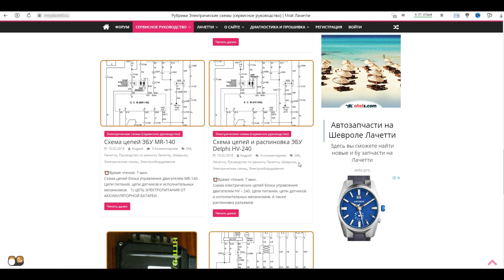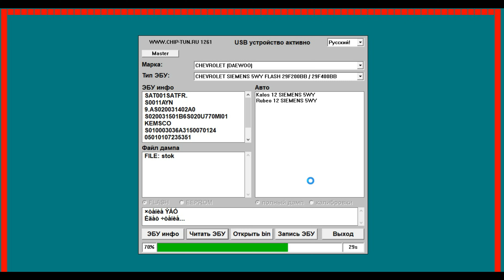Какие ЭБУ установлены на Chevrolet Lacetti на разных моторах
Магазин ⭐ 100% Большой выбор запчастей для Daewoo ЛАНОС, СЕНС, МАТИЗ, НЕКСИЯ, Джентра ⭐ Chevrolet Лачетти, Авео, Эпика, Круз, Такума ⭐ ЗАЗ ФОРЗА, Вида ⭐ Доставка по Украине тел.

Приветствую, Друзья🖐
В комментариях часто возникают вопросы по блоку управления двигателем на автомобилях Chevrolet Lacetti. Особенно это касается проверки проводки системы управления двигателем, а также проведения компьютерной диагностики. Люди путают номера контактов и ошибаются при анализе переменных сканера при диагностике. Это происходит, потому что на автомобиле применялись разные ЭБУ и , естественно, проводка и параметры при диагностике сильно различаются.
Поэтому я решил по немногу начать раскрывать эту тему. И начну с объяснения, какие ЭБУ устанавливались на Шевроле Лачетти с разными моторами и в разные года выпуска.
Всем Мира и ровных дорог🤝